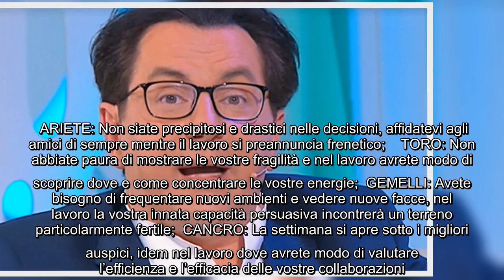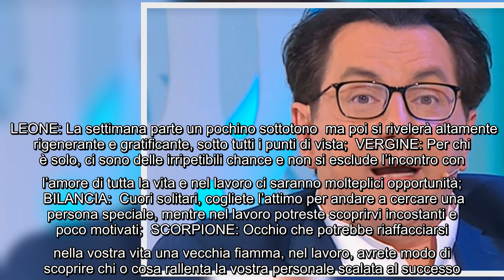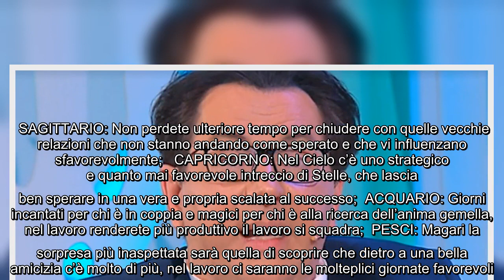Mauro Perfetti, oroscopo della settimana 21-27 febbraio: previsioni di tutti i segni L'oroscopo di M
Mauro Perfetti, oroscopo della settimana 21-27 febbraio: previsioni di tutti i segni L'oroscopo di Mauro Perfetti per la settimana dal 21 al 27 febbraio è